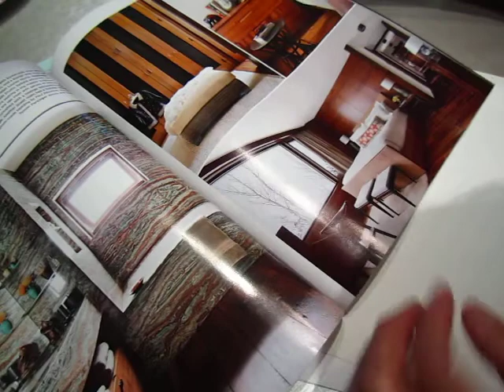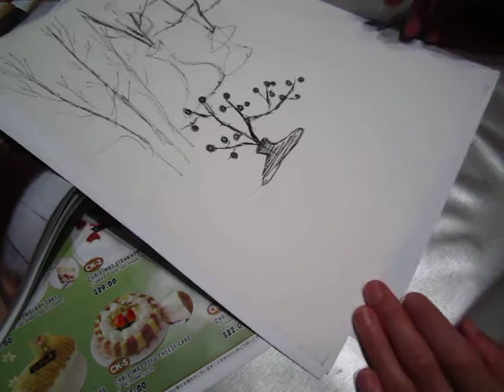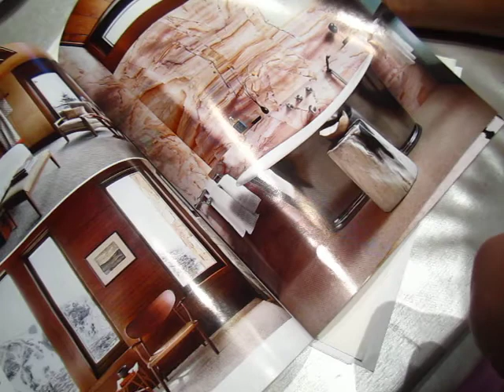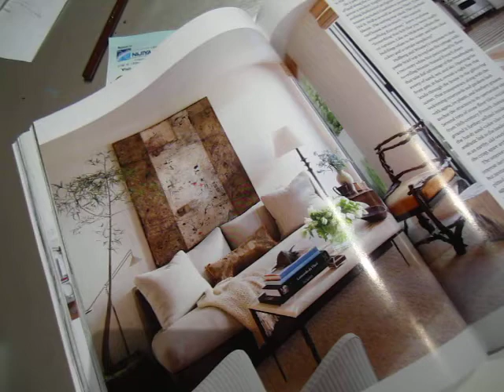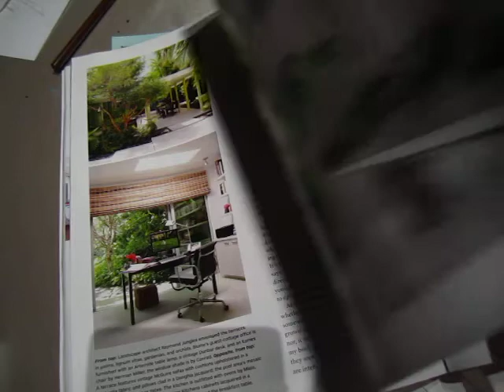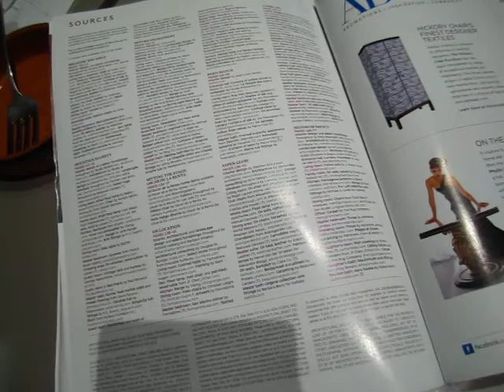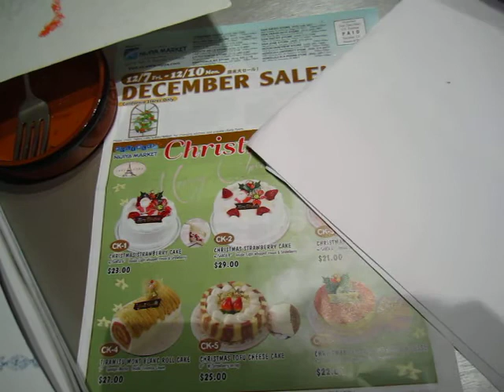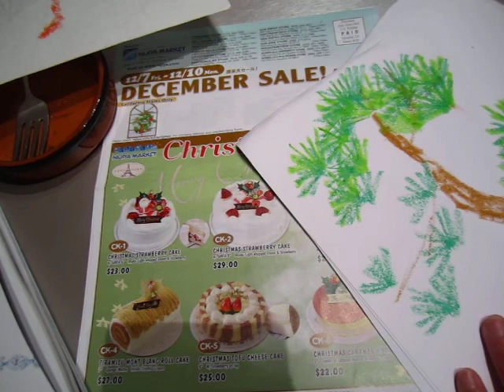magazine and oil pastel